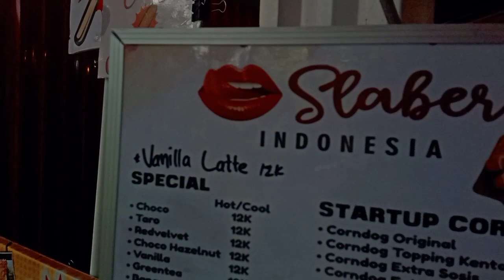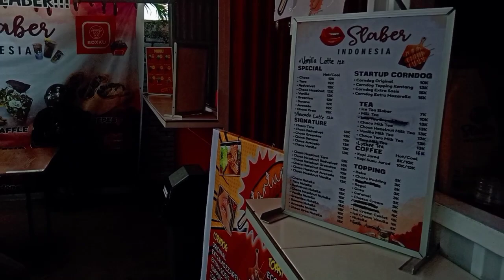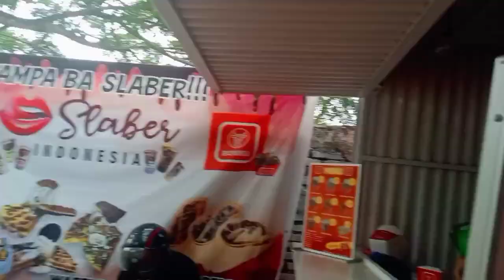cafe ES slaber indonesia..kotamobagu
kuliner yg di gandrungi di kotobangun,tersedia dlm beberapa rasa..es ini menjadi minuman yg di sukai di kotamobagu,ikuti vidio ini , semoga bermanfaat dan terhibur 🙏🙏 selamat menyaksikan 🙏👍🍨🍧